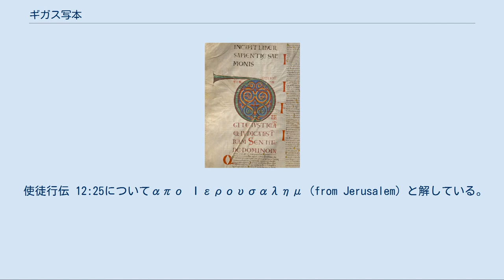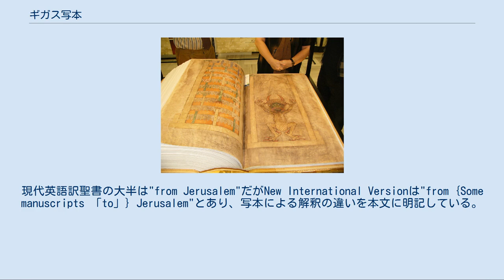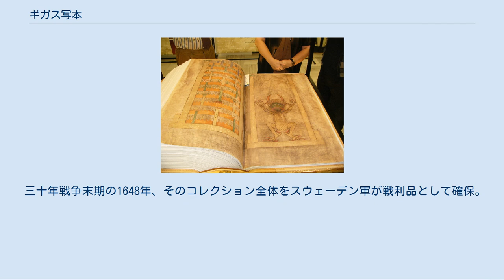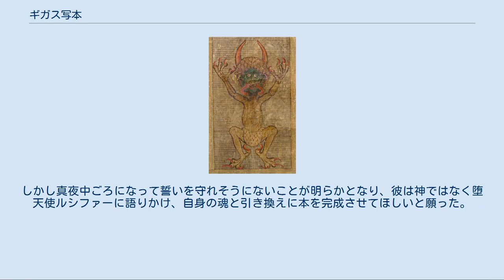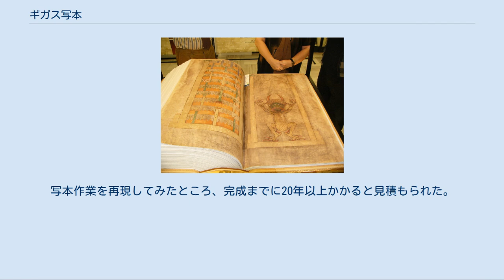ギガス写本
ギガス写本は中世期最大の写本である。
 ギガス写本（ギガスしゃほん、Codex Gigas）は、中世期の現存する最大の写本である。
中には悪魔の大きなイラストがあり、その製作にまつわる伝説から悪魔の聖書 (Devil's Bible) とも呼ばれている。
13世紀初め、ボヘミア（現在のチェコ）のベネディクト会の修道院で作られたと見られている。
ヴルガータ版聖書を含み、他にも様々な歴史的文書が含まれていて、全てラテン語で書かれている。
三十年戦争中の1648年、スウェーデンが戦利品として持ち帰り、今はストックホルムのスウェーデン国立図書館が収蔵しているが、通常は公開されていない。
 全体が豪華に装飾されている。
 この写本は皮革と金属製装飾で覆われた木製のフォルダで束ねられている。
高さ92cm、幅50cm、厚さ22cm、重さ75kgで、中世の既知の写本としては最大である（そのため "gigas" すなわち「巨大」と呼ばれている）。
元々は320枚の紙が束ねられていたが、一部は後に除去されている。
誰がどんな目的で除去したのかは不明だが、それらのページにはベネディクト会の禁欲的規則が書かれていたと見られている。
重さは75kg弱である。
現在は適度な品質の羊皮紙310枚が束ねられており、子牛の皮を使ったものと見られている。
 使徒行伝 12:25についてαπο Ιερουσαλημ (from Jerusalem) と解している。
ベザ写本を始めとする大多数の写本ではεις Ιερουσαλημ (to Jerusalem) と解している。
二つの前置詞"απο"および"εις"はそれぞれ「～から離れる」と「～の中へ、～へ向かって」との解釈がなされている。
現代の聖書では日本語訳だと「エルサレムから」（口語訳聖書、新改訳聖書）、「エルサレムのための（任務を果たし）」（新共同訳聖書）である。
現代英語訳聖書の大半は"from Jerusalem"だがNew International Versionは"from {Some manuscripts 「to」} Jerusalem"とあり、写本による解釈の違いを本文に明記している。
 この写本は、フルティム近郊のポドラジツェのベネディクト会修道院で、修道僧ヘルマンが作ったと信じられてきた。
その修道院は15世紀に破壊された。
写本に記録されている最後の年号は1229年である。
その後シトー会の修道院に渡ったが、ブジェヴノフのベネディクト会修道院が買い戻した。
1477年から1593年までブロウモフの修道院の図書館に保管されていたが、1594年にプラハに持ち去られ、ルドルフ2世のコレクションの一部となった。
 三十年戦争末期の1648年、そのコレクション全体をスウェーデン軍が戦利品として確保。
1649年から2007年までこの写本はストックホルムのスウェーデン王立図書館に保管されていた。
ボドラジツェの隣町のフラストの博物館にある模型で、この写本が作られた場所に印がつけてある。
 359年後の2007年9月24日から2008年1月まで、ギガス写本は貸与という形でスウェーデンからプラハに一時的に戻され、チェコ国立図書館で展示された。
 この写本のほぼ半分はラテン語のヴルガータ版の聖書だが、使徒行伝とヨハネの黙示録だけは古ラテン語聖書版に基づいている。
創世記からルツ記、イザヤ書からダニエル書、ホセア書からマラキ書、ヨブ記、サムエル記、列王記、詩篇から雅歌、ソロモンの知恵書、イエス・キリストの叡智、エズラ記、トビト記、ユディト記、エステル記、マカバイ記という順序で並んでいる。
旧約聖書と新約聖書の間には、フラウィウス・ヨセフスの『ユダヤ古代誌』と『ユダヤ戦記』、イシドールスの『語源』、ヒポクラテス、テオフィロス、フィラレトス、コンスタンティヌスらの医学書がある。
空白のページに続いて、新約聖書としてはマタイ伝から使徒行伝、ヤコブの手紙からヨハネの黙示録、ローマの信徒への手紙からヘブライ人への手紙という順序で並んでいる。
悪魔の絵に続いて、プラハのコスマスの『ボヘミア年代記』、ポドラジツェの修道僧一覧、命日入りのカレンダー、魔法の作法、地元の記録などがある。
最初のページにヘブライ語とギリシア語とスラブ語のアルファベットが記されている以外、全体がラテン語で書かれている。
 中に掲載されている悪魔の絵。
悪魔に魂を売った...